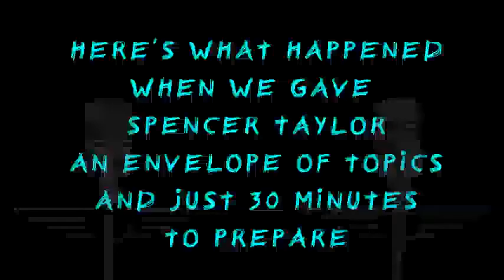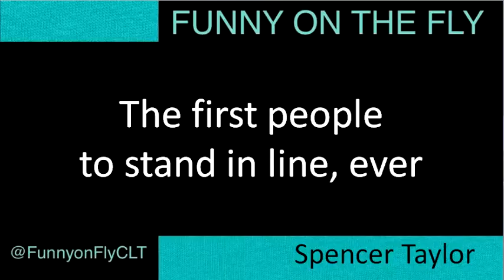See what happens when we give Spencer Taylor an envelope of topics and just 30 minutes to prepare.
Spencer Taylor at Funny On The Fly at The Comedy Zone Charlotte.  See Spencer's first attempt at our inaugural show.  See what happens when we give Spencer an envelope of topics and just 30 minutes to prepare.